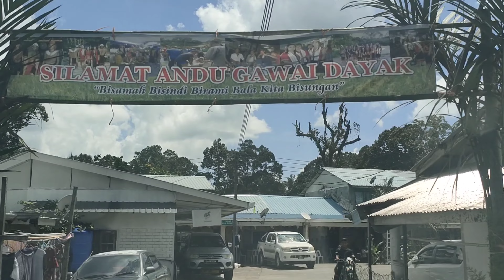Gawai Dayak 2022 (Kampung Sungan) Oohaaa...